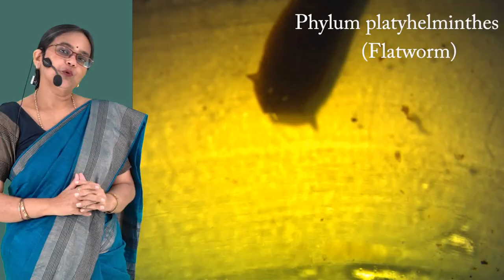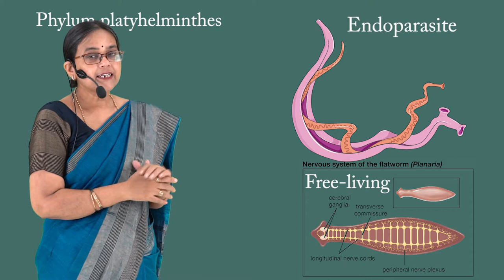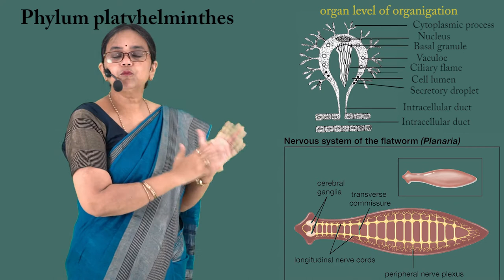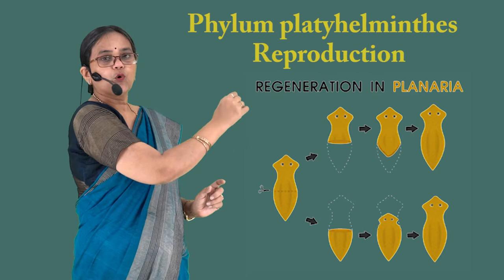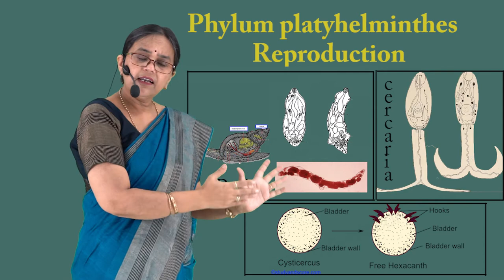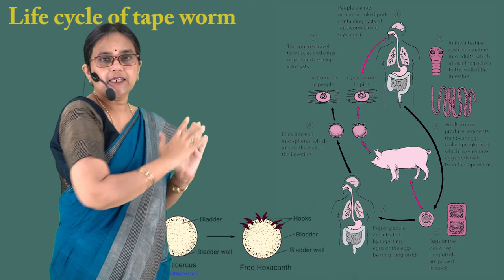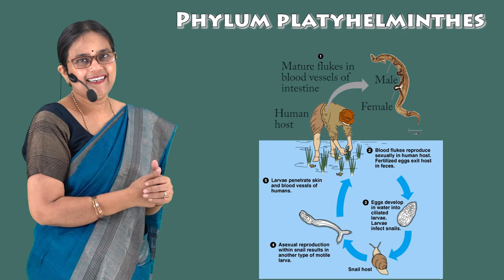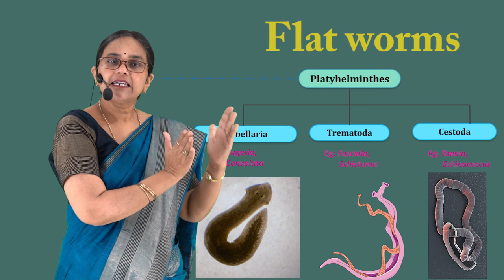CLASS 11th BIOLOGY | CHAPTER 4 Basis of animal classification | PART 3